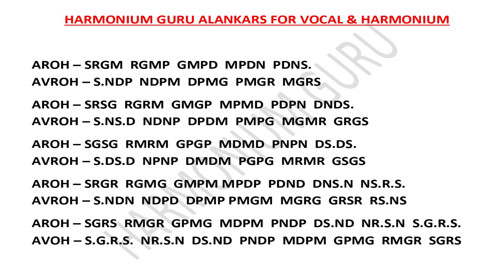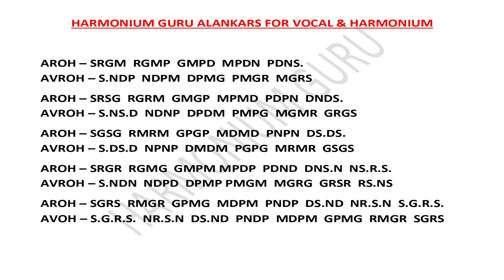तेज तरार हारमोनियम कैसे बजायें 2 GURU MANTAR - Fast Fingers Position & Exercises